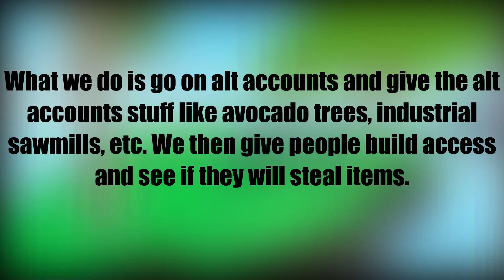Scammer steals my Avocado Tree on Skyblox (CSR #1)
Today we catch scammers lol